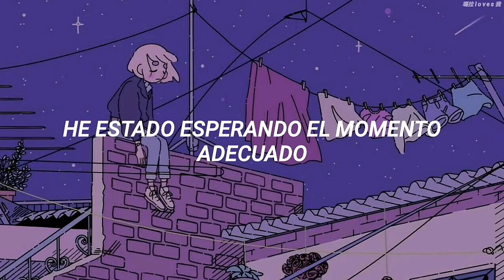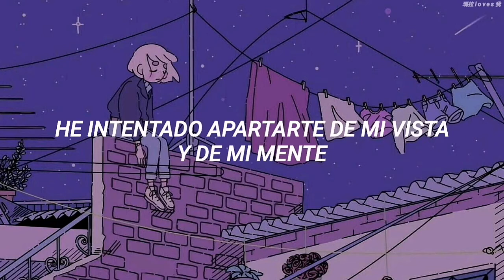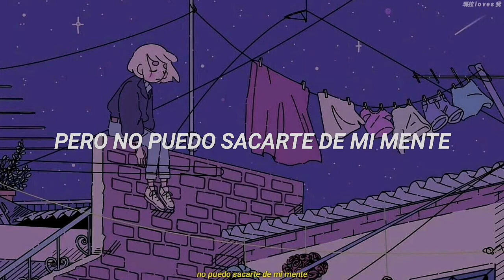monsune - OUTTA MY MIND (radio edit + Sub. Español)